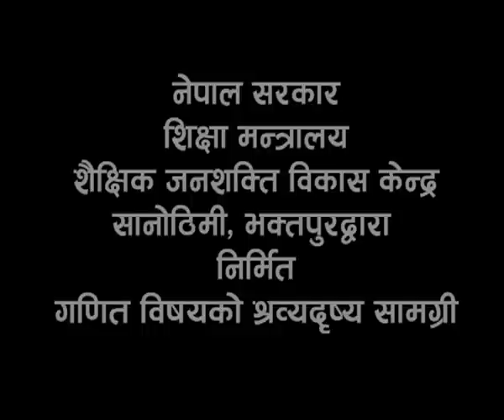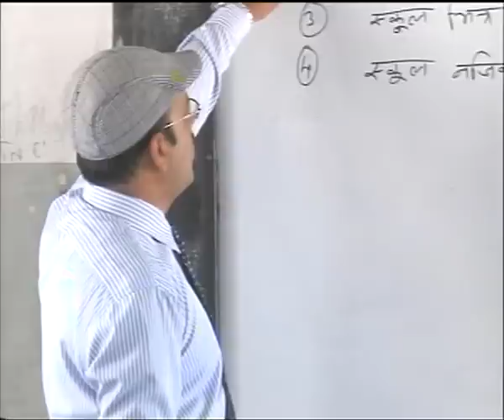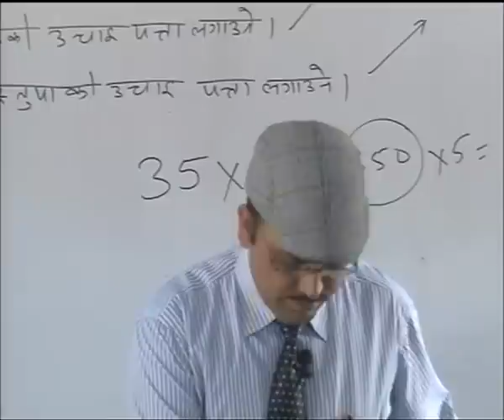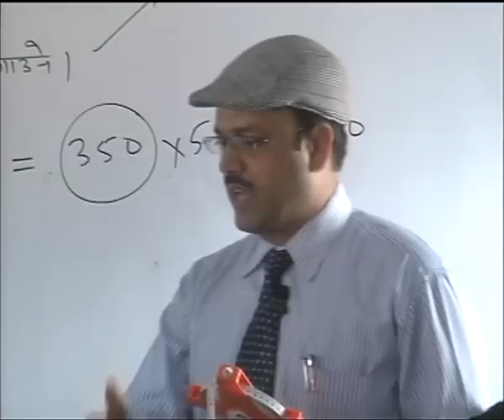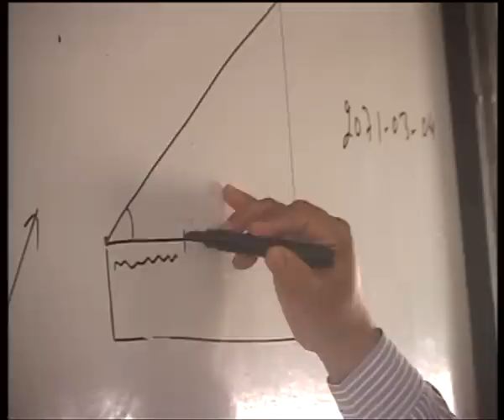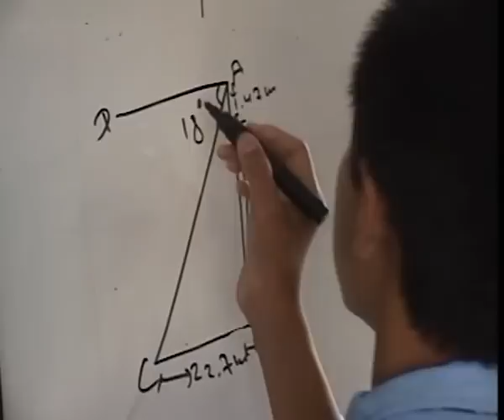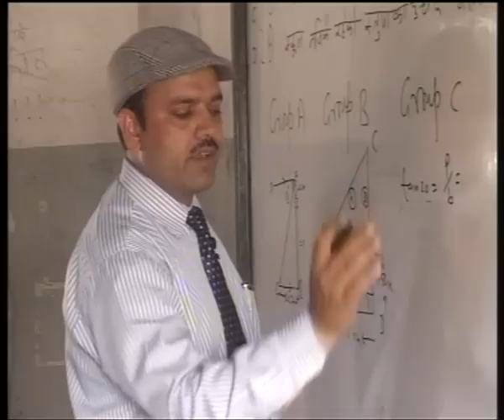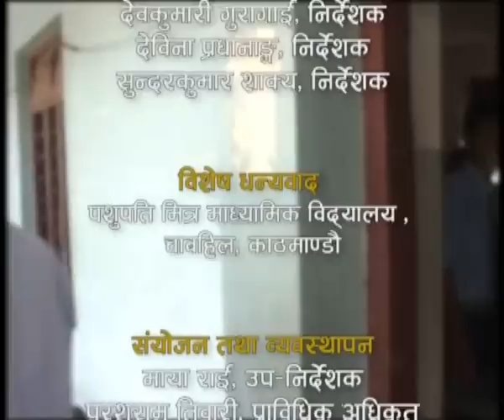Class10-Mathmatics - Trigonometry - Teaching Method - NCED - Nepal Education Goverment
Subject : Mathmatics
Topic  : Trigonometry
Teacher : Bashudev Dawali
School : Pashupati Mitra Ma . Vi
Students : Class 10

Video Produced By :- Bharosa Nepal
Supported By :- NCED / Ministry Of Education Sanothimi Bhaktapur